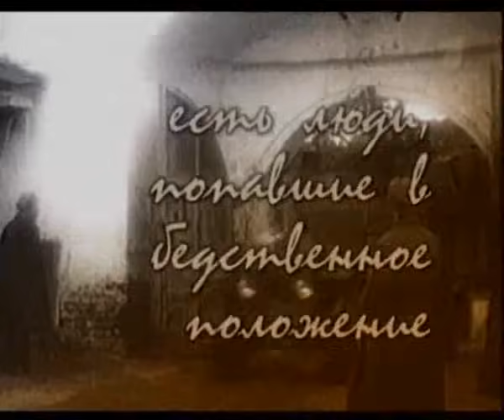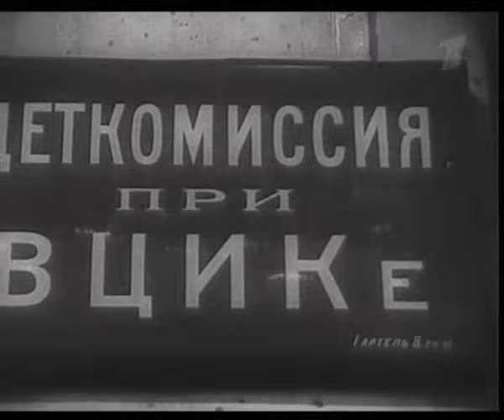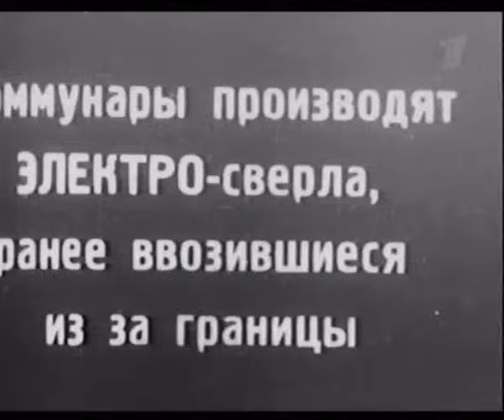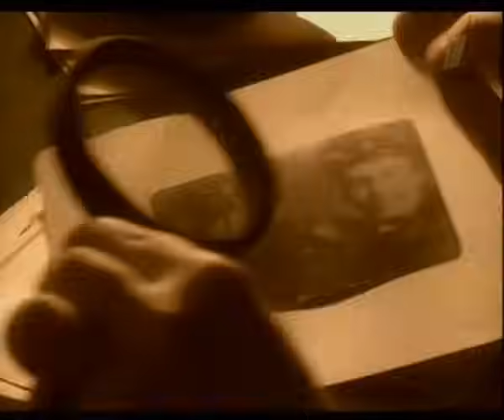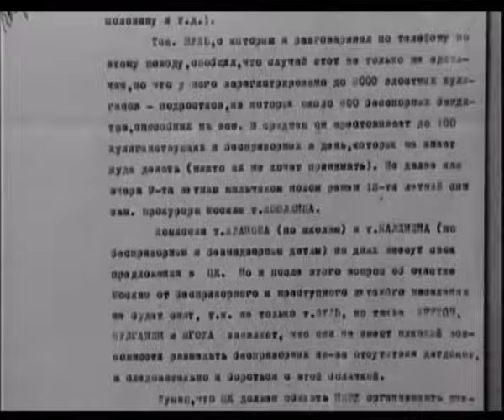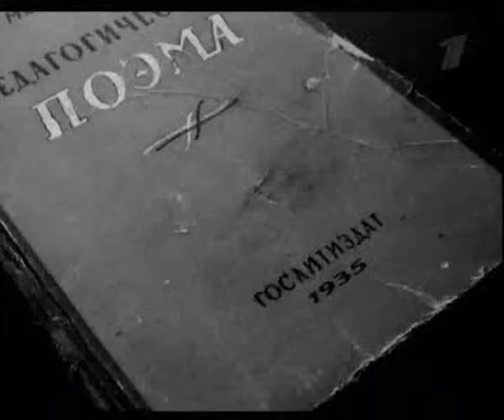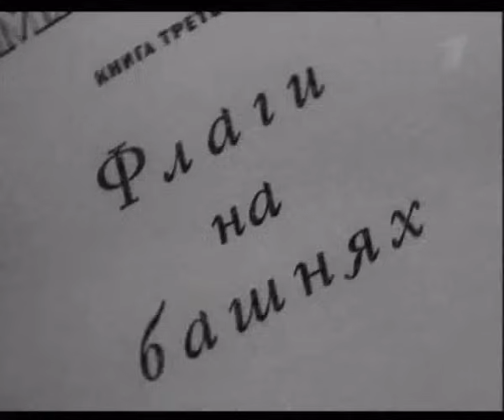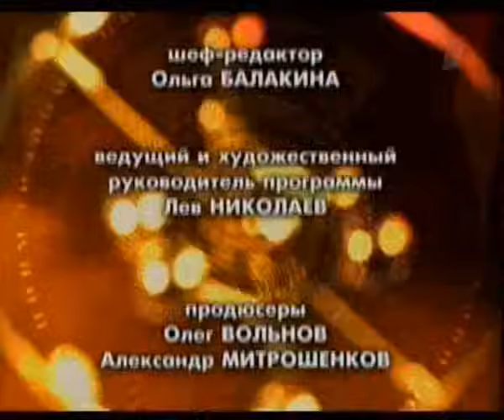Антон Макаренко. Гении и злодеи.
Гении и злодеи. Кому обязано человечество нынешним своим существованием в третьем тысячелетии? Гениям или злодеям? Чей вклад больше? Чье влияние сильнее? Отчего «магнитное поле» первых так привлекает вторых? Зависть или объективная необходимость? Страшный вопрос: как связаны гениальность и злодейство и насколько допустимо думать, что они дополняют друг друга?

Жанр: Документальный, биографический
Режиссёр: Юлия Маврина
Ведущий и руководитель проекта: Лев Николаев .